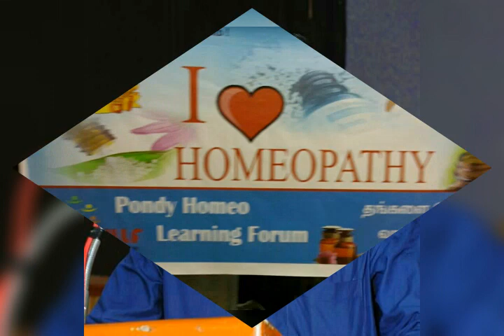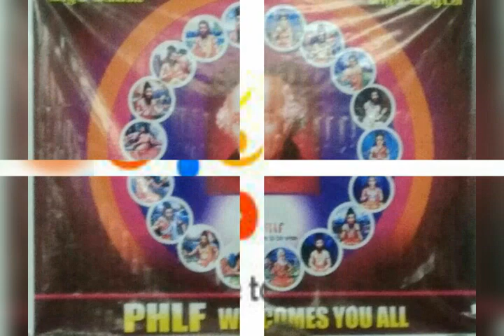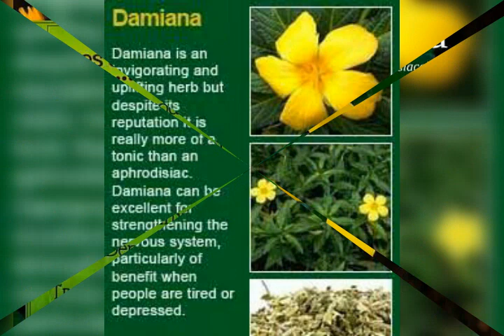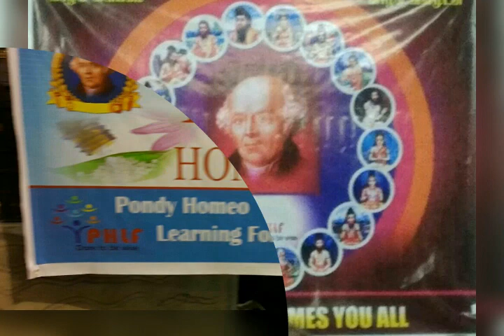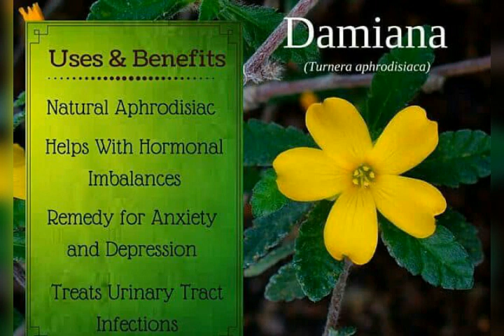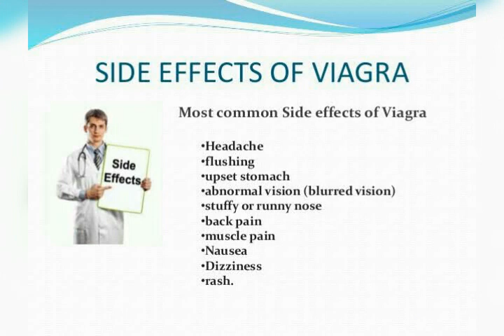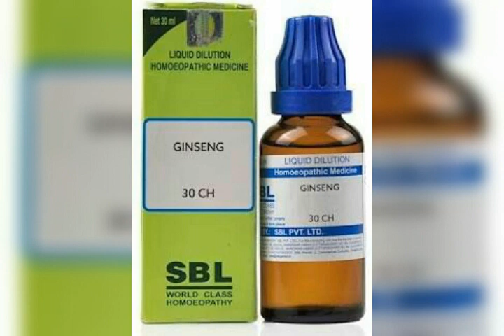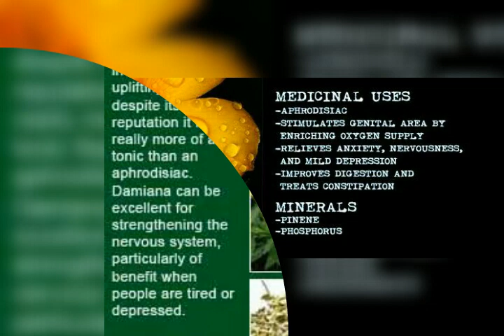DAMIANA - HOMEOPATHY HERBAL MEDICINE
The simple herbal medicine can reduce your stress. And can boost your sexual drive, from Thiru's health message